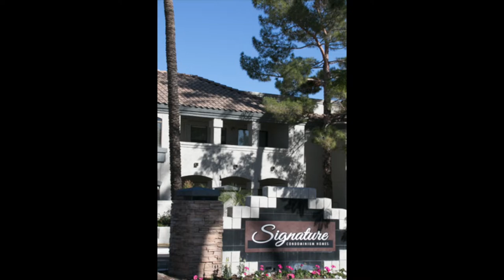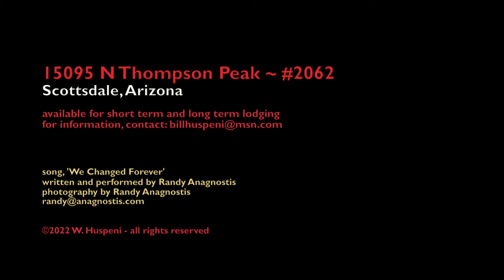15095 N Thompson Peak ~ # 2062 Scottsdale, Arizona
Short term and/or long term rental property located in the beautiful Signature residential complex at 15095 N Thompson Peak Pkwy, Scottsdale, Arizona.